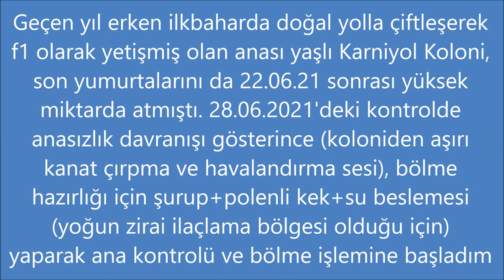29.06.21 ZAYIF ARI BAKIMI, YAŞLI ANALI KOLONİYİ 3 ADET HAZIR ANA İLE 4'E BÖLME, ARI BÖLME. ARICILIK